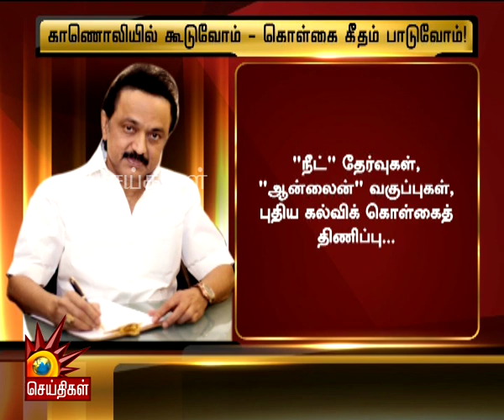“காணொலியில் கூடுவோம்; கழகத்தின் கொள்கை கீதம் பாடுவோம்!” - DMK Chief MK Stalin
“காணொலியில் கூடுவோம்; கழகத்தின் கொள்கை கீதம் பாடுவோம்!” - தி.மு.க தொண்டர்களுக்கு தலைவர் மு.க.ஸ்டாலின் மடல்!